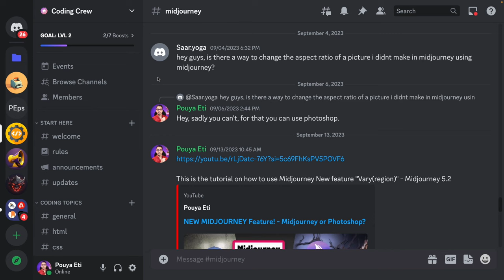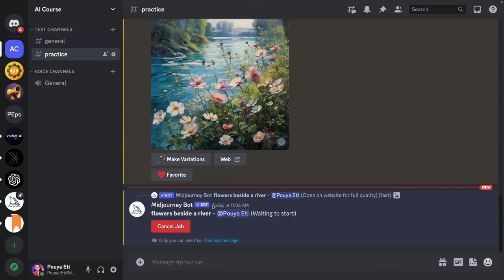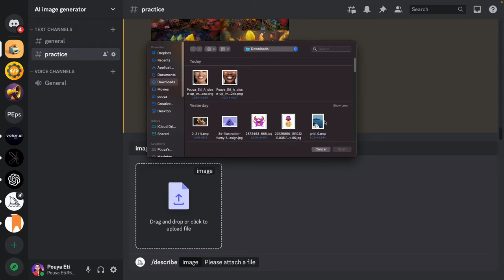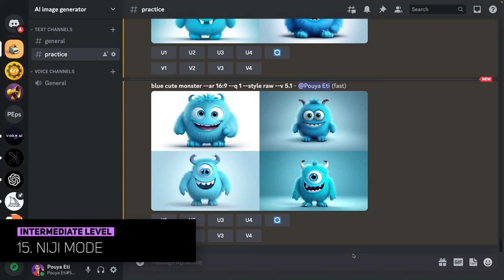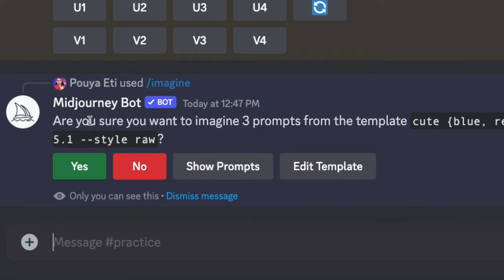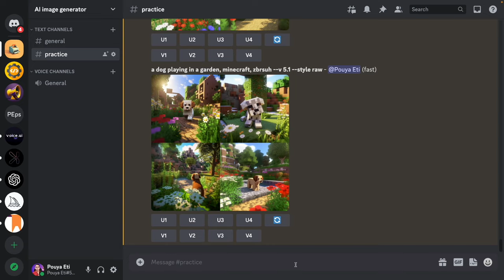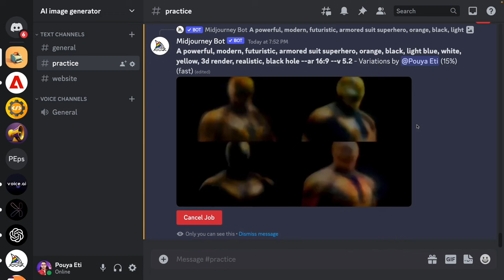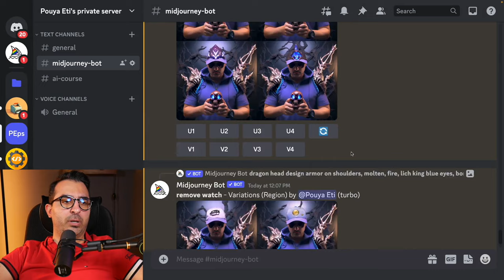Master Midjourney in 2 hours: Your FREE path to pro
This is the Complete Midjourney Course in 2 hours: From beginner to professional.

Video Description:
Unlock the power of Midjourney AI with our comprehensive, easy-to-follow tutorial - absolutely FREE! In just 2 hours, the journey from a novice to a pro, mastering the ins and outs of generating mesmerizing images, compelling artworks, and professional designs. 🎨✨

In this all-encompassing course, you’ll immerse in the magnificent world of AI-powered creativity, navigating through a step-by-step guide that demystifies complex processes and turns them into an enjoyable and rewarding learning experience. Whether you’re a designer aspiring to elevate your creations, an artist exploring new mediums, or simply a curious mind eager to dive into the artistic possibilities unleashed by AI, this course is tailor-made for you!

What You’ll Learn:

Navigating the Midjourney AI interface with ease 👩‍💻
Crafting detailed, intricate designs effortlessly 🖌️
Exploiting the full spectrum of tools and features available 🧰
Translating your imaginative concepts into stunning visual realities 🌌
Embark on this enlightening journey set against the backdrop of Midjourney’s independent research lab ambiance, where innovation and creativity know no bounds. Your guide is an expert, armored in knowledge and experience, ready to unveil the secrets and potentials of Midjourney 5.2 with clarity and precision.

This tutorial isn’t just an educational journey; it’s an artistic adventure, a leap into a realm where technology and artistry converge, resulting in creations that are not just seen, but truly experienced. Every tool, every feature, every technique unveiled is a step closer to transforming your creative aspirations into tangible, awe-inspiring outcomes.

So why wait? Step in, explore, and transform your creative journey with the prowess of Midjourney AI. Unleash the artist within and let your creations tell tales of mastery, intricacy, and imagination. Every stroke, every design, every artwork awaits your touch!

Timestamps:
00:00 - Introduction
00:43 - Discord Midjourney Private Group
01:54 - Account setup
06:16 - Private & Organize
10:23 - Free & Paid
14:39 - How to Generate & Upscale
22:19 - Practice
27:32 - Version & Style
33:50 - Blend command
35:38 - Explore
38:45 - Describe command
41:46 - Aspect ratio
45:21 - Stylize
49:04 - Chaos
52:11 - Image in Prompt
55:51 - Quality
59:07 - Niji Modes
01:03:35 - Tile Mode
01:07:50 - Multi Prompts
01:17:08 - Permutation Prompts
01:20:13 - Remix
01:23:47 - Camera Keywords
01:33:25 - Style Keywords
01:39:41 - Lighting Keywords
01:44:18 - ChatGPT for Midjourney
01:51:20 - Midjourney 5.2 features
02:03:03 - Vary Region

Your artistic renaissance is a click away. Dive in!"